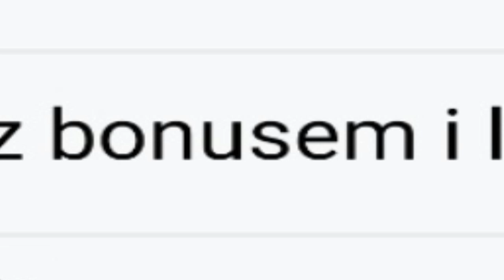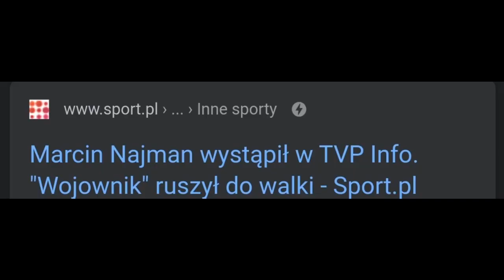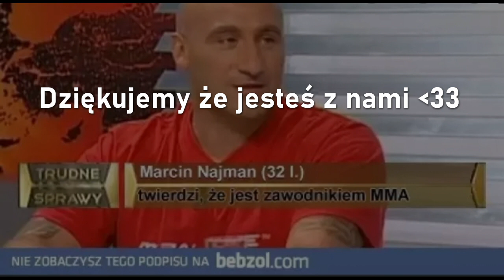Najman, Polski Gladiator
Dzień dobry, chciał bym wam przedstawić postać mojego osobistego idola, człowieka o sile Herkulesa i inteligencji Ateny. Osoby która ukazuje jak walczyć w sprawie słusznych spraw i sowimi porażkami pokazuje innym ,że pomimo ich trzeba wstać i walczyć dale. Przedstawiam wam Marcina "ElTosta" Najmana.